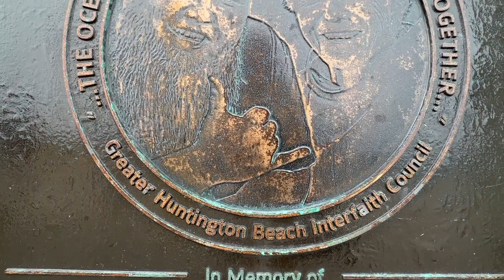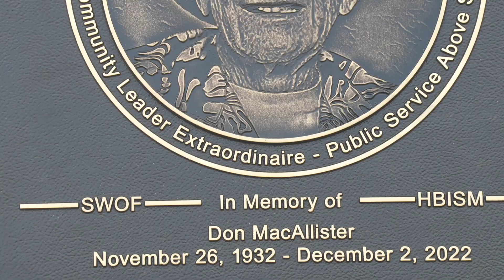Don MacAllister Plaque Unveiling - August 14, 2023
The former HB Mayor and Surfing Ambassador had his plaque unveiled on the Huntington Beach Pier at Tower Zero, next to Father Christian Mondor, Pastor Sumo and Rockin' Fig. Don was 90 years old when he passed away. Daughters Gayle, Mickie and Denise and other special friends pay tribute to Don.